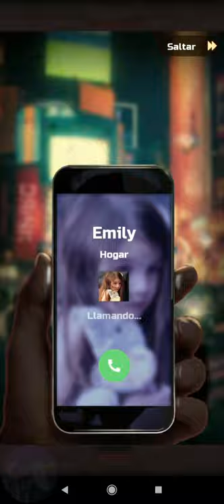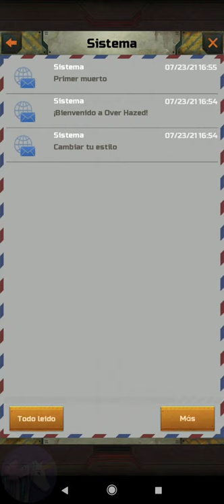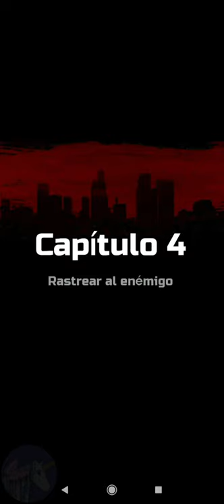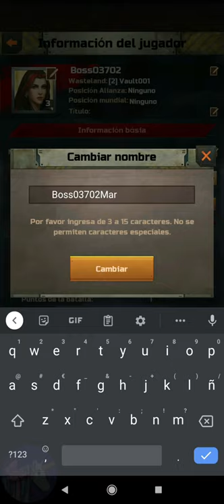Over Hazed gameplay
Ringing... “You don't need to know who I am, just take a good look at how this ugly world looks now. Then perhaps you should thank me for kidnapping your daughter at this moment"
As soon as I picked up the phone, I witnessed a mushroom cloud rising in the distance, leaving the civilized world a wasteland in an instant.
A year later, I found my daughter's necklace by chance in the bandit camp, which gave the long-depressed me a reason to survive in this wasteland.
Along with the help of other survivors, we set up a military shelter. I was eager and desperate to work out who was behind it and save my daughter. However, when I actually found her, I came to realize that things were nowhere near as simple as I thought...

Over Hazed is a massively global multiplayer online strategy game that introduces distinctive RPG elements to the traditional sandbox strategy game. Playing the role of a helpless father who lost his daughter in this wasteland, you will need to recruit various unique survivors and lead them to defend against terrorist groups, bandits, and mutant creatures, and invade the base of the culprit to save your daughter.

However, a greater challenge has loomed. The knock-on effects of the nuclear explosion have swept the globe, with a highly concentrated gas carrying radioactive material shrouding the atmosphere - the Haze. With a limited view, exploring and accessing resources in the Haze is dangerous and mysterious. But the Haze also offers you a safe haven where enemies can't spot your location without a view. Also, you can send out camping vehicles and build watchtowers to expand your field of vision. In short, the view is the key to winning battles.

Now, the shelter calls for your leadership and construction. As the population grows, you'll need to build more facilities. In addition, with new challenges and dangers coming your way, you'll have to train your army, upgrade your technology, and continue to boost your strength. The elite wasteland survivors are ready to join you in taking on challenges and defeating enemies with their battle-hardened experience and unique skills.
At the same time, you can not only unite with global players to form a powerful alliance to fight the enemy together, but also leverage your strong leadership and strategy to conquer everything and become the King of this wasteland!

[Game Features]
-No VIP: NO PAY TO WIN. Survive in the wasteland and you're a VIP!
-Haze System: A mysterious and dangerous system that contributes to diversified gameplay and makes the decision-making of players more challenging.
-Camping Vehicles: Much like Howl's Moving Castle and Scout Regiment in Attack On Titan, it is movable and capable of scouting. It features the fast-paced Roguelike gameplay.
-Ruin Gathering: Explore Ruins in the Haze and collect various items to transform or upgrade your camping vehicles.
-Immersive Plot: A story of rescue and betrayal and of paternal love and friendship.
-Free Training: Define skills and equipment for heroes of different personalities to build your best elite team.
-All-round Army: Train a multi-units army and make flexible use of troop standings and counter stats to win smartly.
-Cooperation and Confrontation: You can either join foreign alliances to support each other or rally your compatriots to fight in unison.
-Fortress Occupation: Occupy important Fortresses from the terrorists before the enemy does and grow the alliance.
-Exquisite Graphics: High-precision modeling of characters, scenes, and buildings delivers a realistic view of the wasteland.